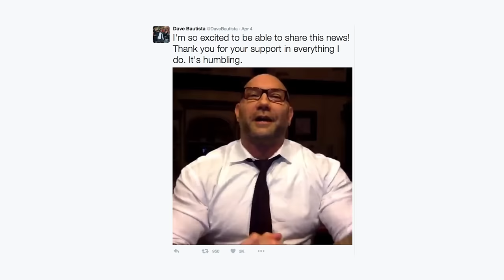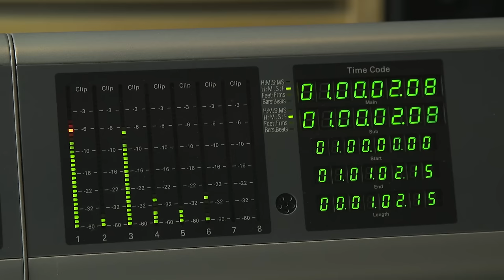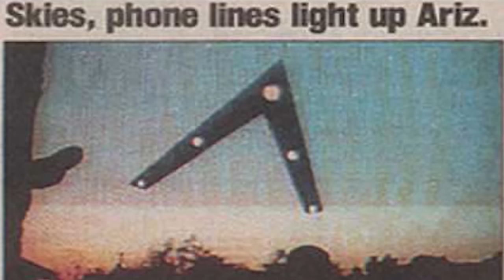Looter News: Bautista's secret, Kylo Ren mystery, The Phoenix Incident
Dave Bautista finally reveals what his origami art is about. We find out which congressman spent $1,302 from his campaign budget on Steam. Omar uses the Force to discover Kylo Ren's ash tray mystery. Keith Arem talks to us about his new film, The Phoenix Incident, based off the true story of UFOs in his home town!